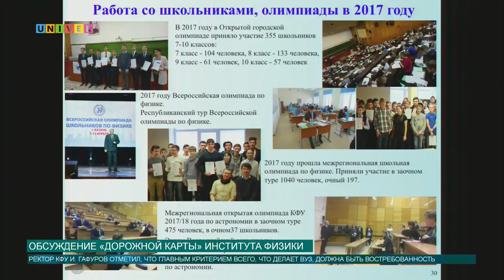Обсуждение дорожной карты Института физики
Казанский федеральный университет планирует повысить уровень знаний будущих абитуриентов. Более того, в течение года будет выяснено, насколько студенты удовлетворены образовательным процессом.